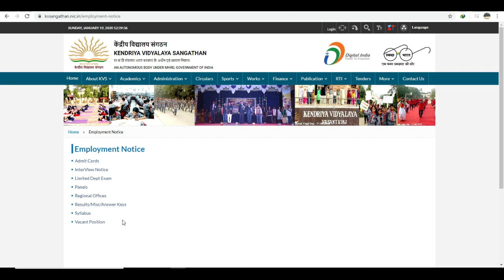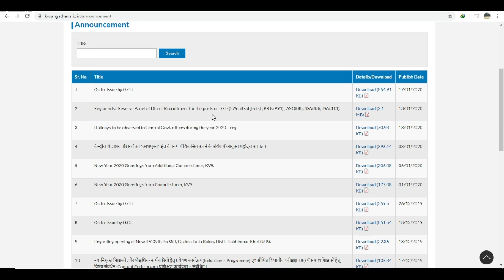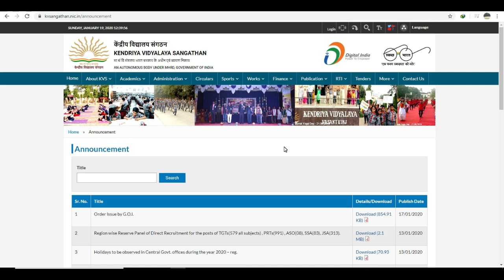KVS PGT TGT PRT TEACHERS RECRUITMENT 2020, KVS RECRUITMENT 2020, KVS TEACHERS VACENCY 2020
KVS 2020 PGT TGT PRT TEACHERS RECRUITMENT, KVS RECRUITMENT 2020, KVS TEACHERS VACENCY 2020